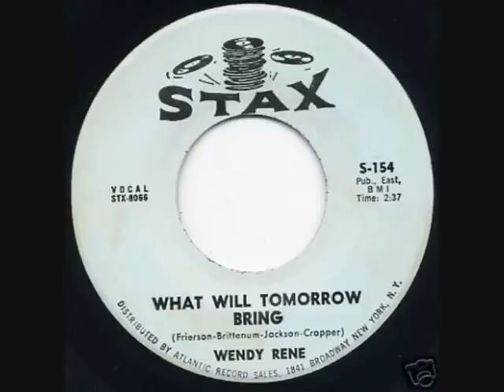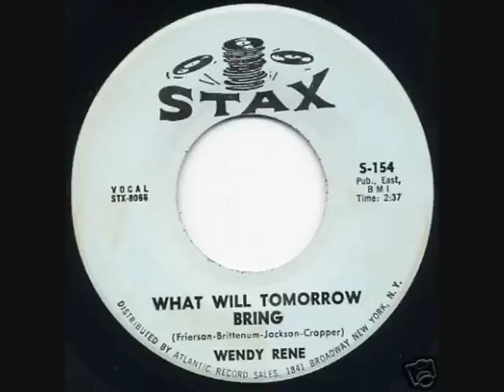WENDY RENE - What Will Tomorrow Bring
Stax Records
Written by Frierson-Brittenum-Jackson-Cropper
Pub., East, BMI